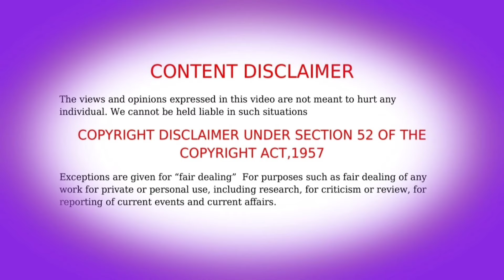💫The Strongest In Male Hero Ever EPSIODE -19 Tamil anime